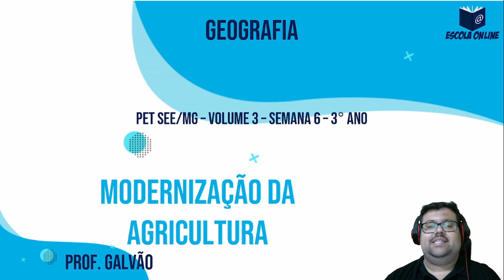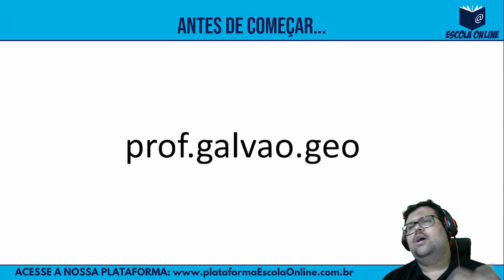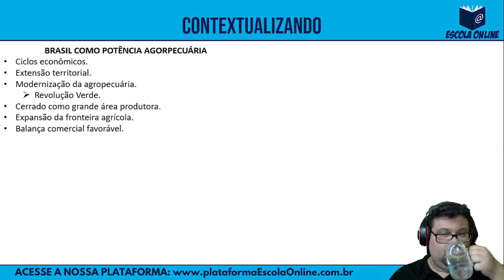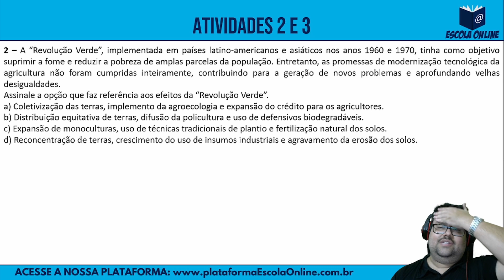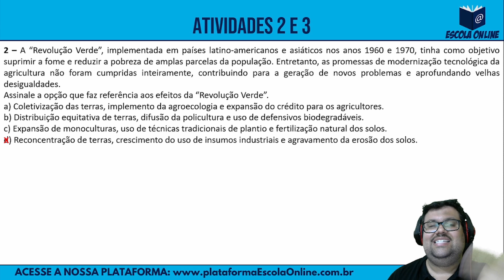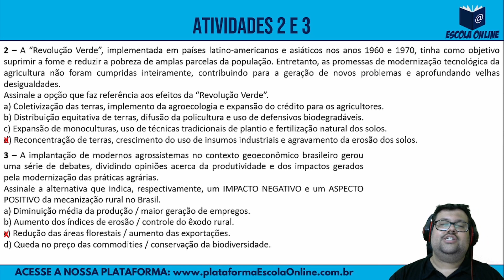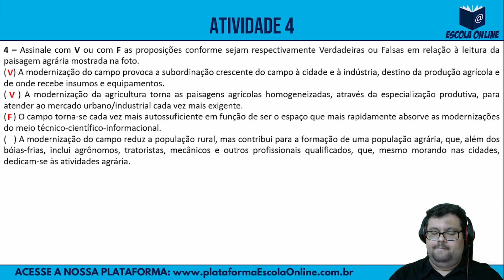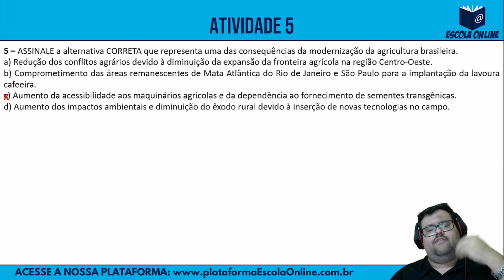Resolução das atividades do PET 2021 | 3º ano EM | Volume 3 | Semana 6 | Geografia | Prof. Galvão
Olá! Neste vídeo são resolvidas as atividades de Geografia do 3º ano do Ensino Médio Regular - Plano de Estudo Tutorado 2021 - Regime de estudo não presencial - Volume 03 - Semana 06.